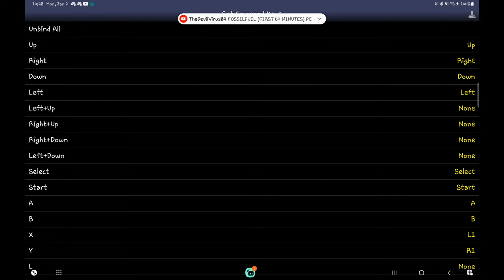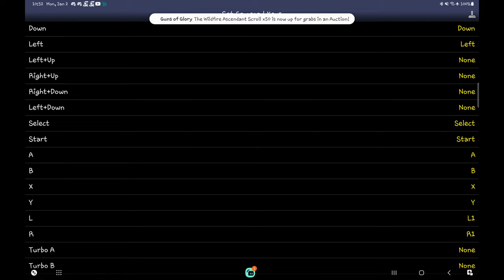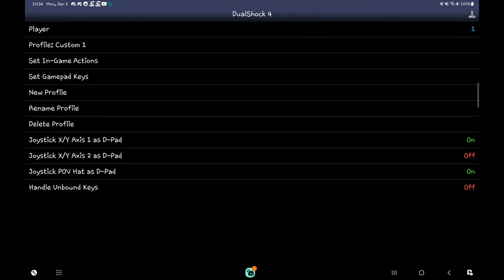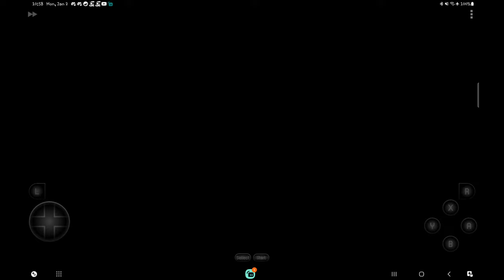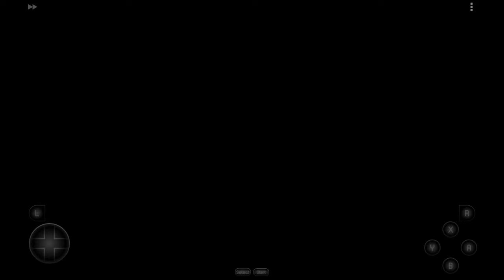Super Mario World™ gameplay | World 1 (Part 1)